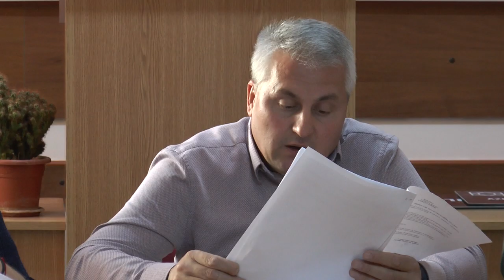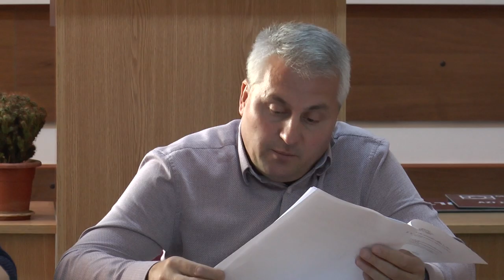LA PIRJOL, Sedinta Consiliului Local din 28 mar FILMARE EXCLUSIV TV UHD 4K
LA PÎRJOL, județul Bacău, Ședința Consiliului Local din 28 martie 2019 FILMARE EXCLUSIV TV UHD 4K.

Cu stimă,
echipa Exclusiv

Vizionare plăcută !